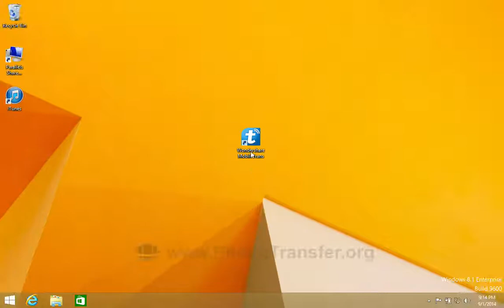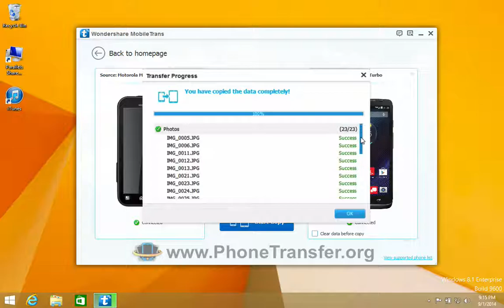How to Transfer Photos from old Android Phone to Moto DROID Turbo 2 / Moto Droid Maxx 2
Import Photos to Moto Droid Turbo, Sync Android Pictures to Droid Turbo by MobileTrans.

MobileTrans: 1-CLICK Android PHONE TO MOTO DROID TURBO PHONE CONTENT TRANSFER

Make moving to your new Moto Droid device an easy transition with  MobileTrans for Mac or for Windows (fully compatible with Android 4.4 KitKat, iOS 8.1). You can transfer over all of your data – including contacts, text messages, call logs, calendar (coming soon), photos, music, videos and apps from any other Android phone to Droid Turbo – with no risk or loss of quality.

Comprehensive contact copy, including job title, email addresses and etc. For iPhones, photo albums, camera roll, music playlists can all be transferred to Android phones.

MobileTrans works perfectly with Apple, Samsung, Nokia, HTC, LG, Sony, Google, HUAWEI, Motorola, ZTE, and more mobile models.

Just play the video tutorial to know more about it.